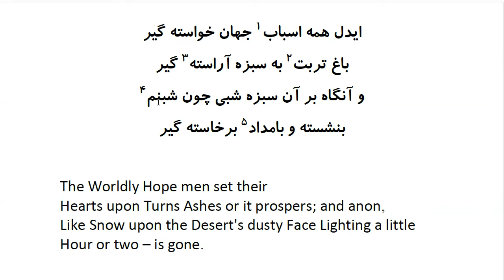Rubaiyat of Khayyam: In Farsi with English Translation - Part 8